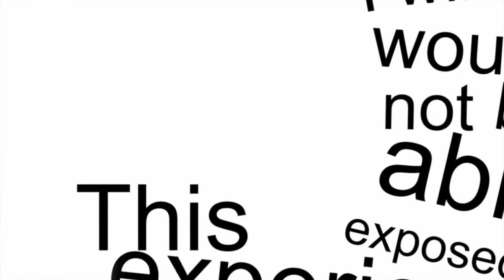Day 129 of my 365project - Vancouver Aquarium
Checked out the Aquarium today and had a blast... gotta see all the cool stuff and filmed some crazy cool animals...